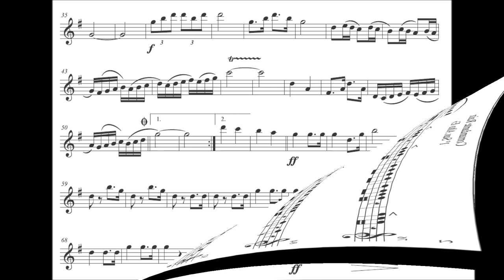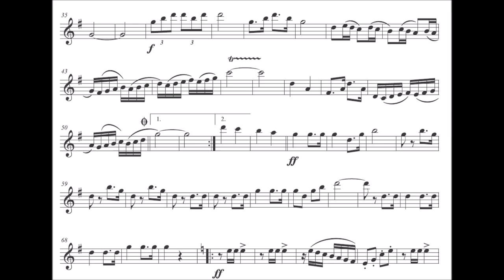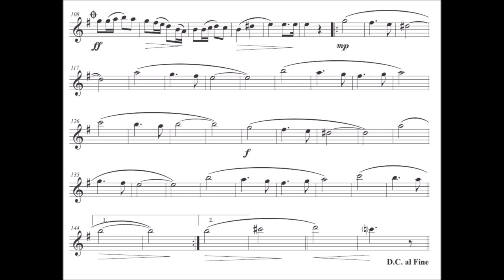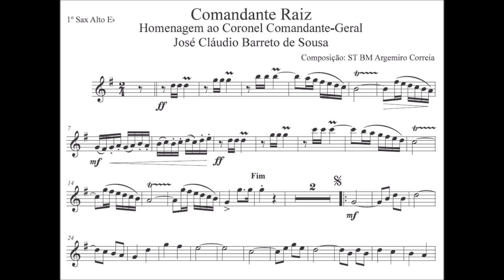Comandante Raiz - Sax Alto Eb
Gênero: Dobrado
🙋‍♂️Quer Baixar a partitura:

Equipe do Portal Brasil Sonoro